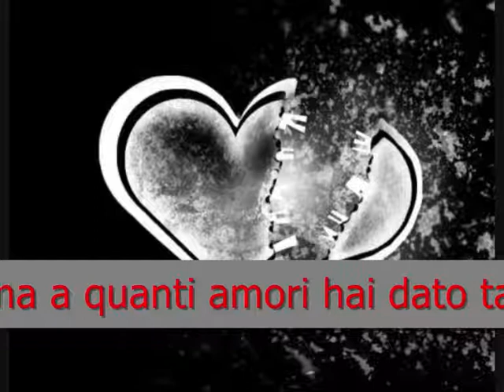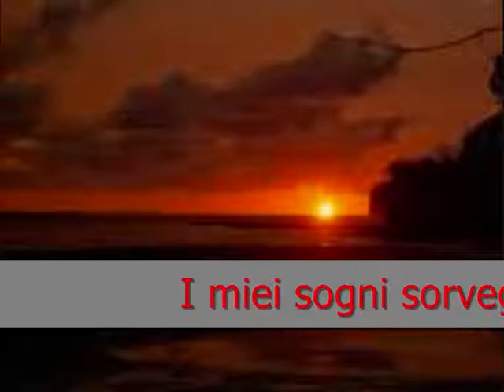Alla luna video-poesia di Giuseppina Busiello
Poesia scritta con la collaborazione di Antonio Onorato